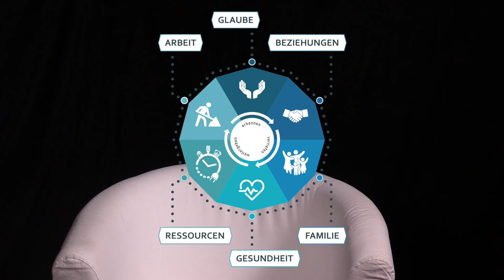NEXT STEP - GLAUBE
FEG Sulgen - Zeugnis Esther Lechleitner